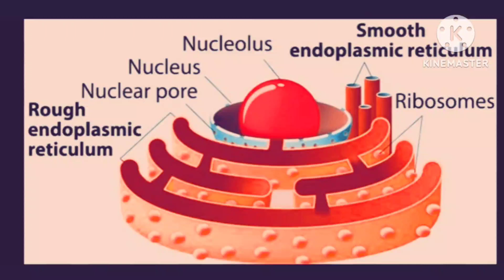structure of endoplasmic reticulum with nucleus